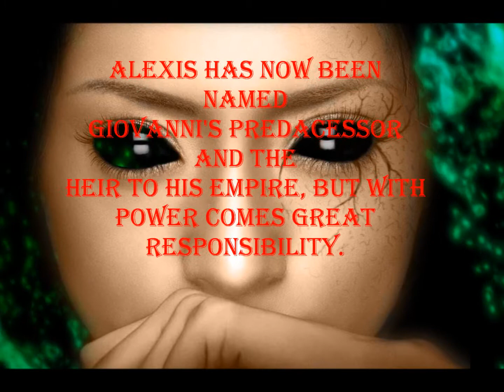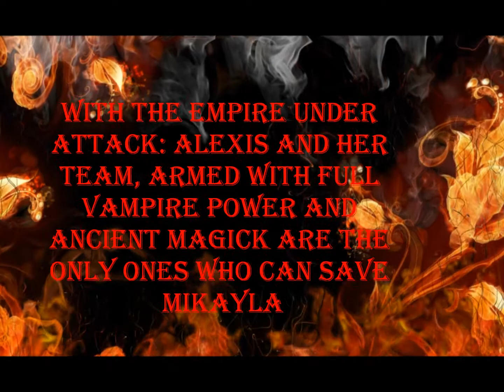Official Immortal Lineage Teaser Trailer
Blood and Magick book 2, Immortal Lineage.  This shows you a little more about the book, giving you the basic outline of what's to come.